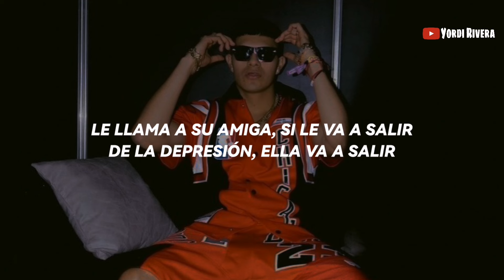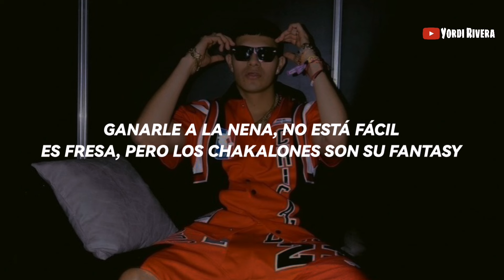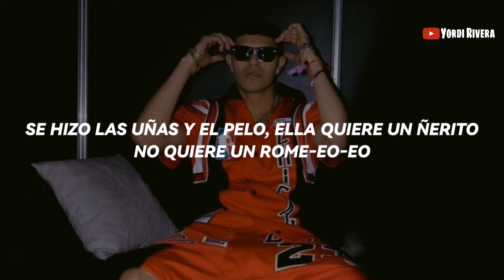El Bogueto, Uzielito Mix - Gato Ñero (LETRA)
Letra de la canción "Gato Ñero" de El Bogueto y Uzielito Mix.

Este vídeo está hecho sólo con fines de entretenimiento sin buscar beneficio económico.

No soy propietario del audio.

[LETRA]

Le llama a su amiga, si le va a salir
De la depresión, ella ya va a salir
Dice que, por ese wey ya no va a sufrir
Ella quiere rumbear y oler peri

Ella busca un jangueo
Anda en busca de un gato nuevo
Se hizo las uñas, y el pelo
Ella quiere un ñerito no quiere un Rome-eo-eo

No quiere un Romeo
Dice que ella se aventura
Está dura, mueve rico la cintura
Después de su ruptura, jangueando ella se cura
Si se junta con amigas, juntas son una locura

Quiere un reguetoñerito, ocupa un perreito
Y, no sé qué tiene, está puesta pa'l delito
A ella le gustan chakalitos, ese es el requisito
La vi bailando, dije "carajo, exquisito"

Ella quiere party, rumba, mari
Polvo por la nari, la combi Ferrari
Los poppers, a ella la ponen bien horny
Ella no quiere amor, solo quiere money

En cuatro, ella se luce
Perreando, te seduce
Si no es popper, es tusi
Le mama el exceso y el éxtasis
Ganarle a la nena, no está fácil
Es fresa, pero los chakalones son su fantasy